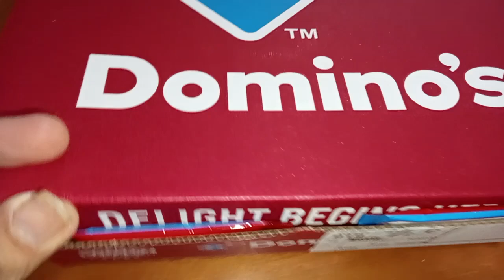Domino's Pizza Hawaiian and Spinach